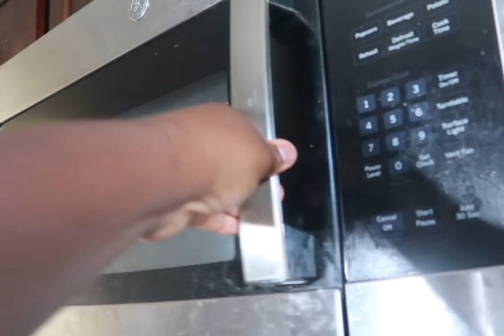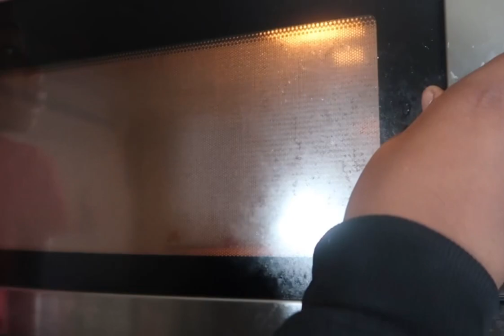BUSTING 24 MYTHS In 24 hours! | The Price Family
CHECK OUT A FEW OF OUR VLOGMAS VIDEOS

LEGALITIES/COPYRIGHT: All content published on and sent through this Youtube account is exclusive copyright material belonging to Glamor Entertainment LLC. No person may download, reproduce, distribute, publish, display, modify, make available or in any way exploit any such content. Legal action will be taken against anyone who violates these terms.